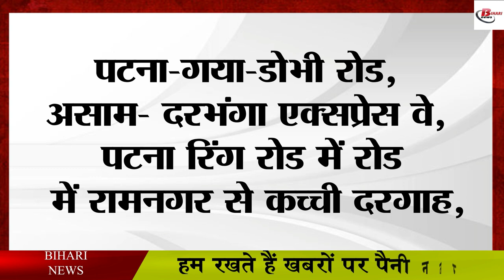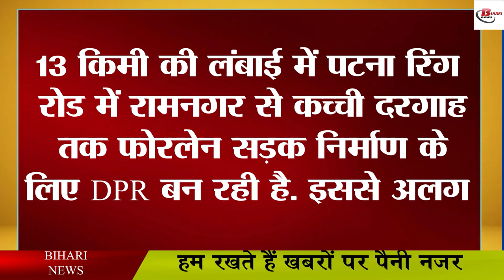बुद्ध सर्किट के तहत बिहार के इन सड़कों का हो रहा है निर्माण, पर्यटन को मिलेगा बढ़ावा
To promote tourism in Bihar, work is going on on many schemes. According to the news going on in the media, by the year 2025, it is being said that the circuit of Buddha will be interconnected. Under this circuit, it is being said to connect the main five roads. In which Patna-Gaya-Dobhi Road, Assam-Darbhanga Expressway, Patna Ring Road in the road from Ramnagar to Kachi Dargah, Dariyapur-Manikpur-Sahebganj-Areraj-Bettiah road including Gaya-Hisua-Rajgir-Nalanda-Biharsharif road. Through this, major places related to Lord Buddha present in the state will be easily accessible. This will lead to the development of tourism in the state. At present, the major sites in the state are Bodh Gaya, Nalanda, Rajgir, Vaishali and Kesaria. It is being told that the Buddha circuit will also be connected to the Buddha circuit of Uttar Pradesh. Sarnath, Shravasti, Kushinagar, Kaushambi and Kapilvastu will be mainly connected under Buddha Circuit of Uttar Pradesh.